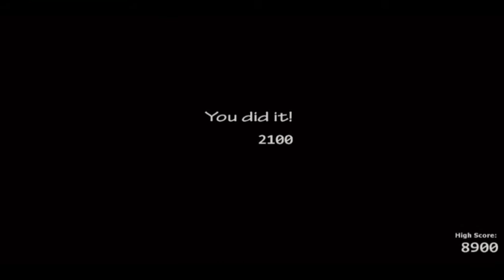Ultimate custom night em formato de 4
Olá a todos pessoal, tudo bem?

  No vídeo de hoje, mais um vídeo da Ultimate custom night em formato de um número. O número da vez é o 4, que foi pedido por um inscrito, porém eu perdi o comentário dele.

  Foi um desafio fácil pois não havia muitos animatronics complicados nessa noite.

✔️Comente sugestões de video 💬